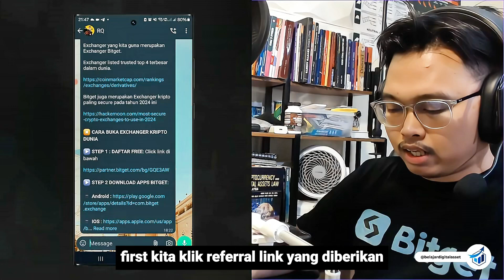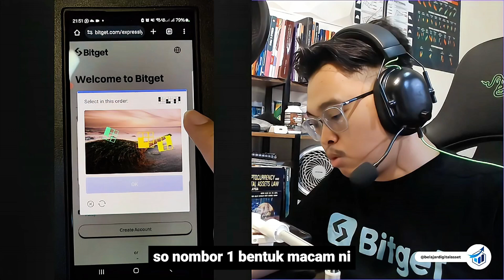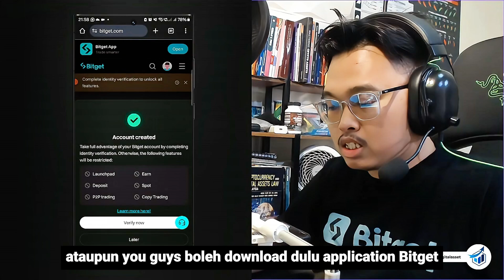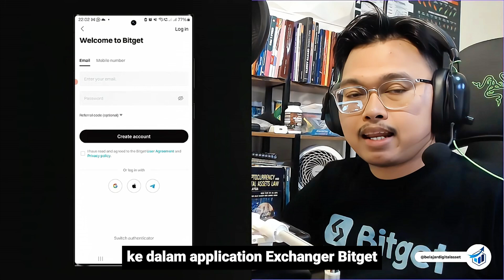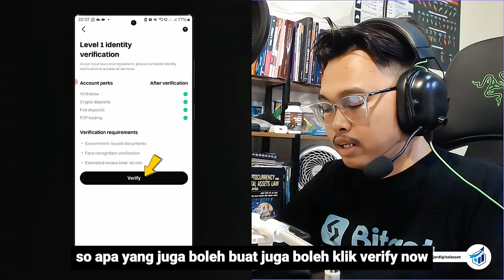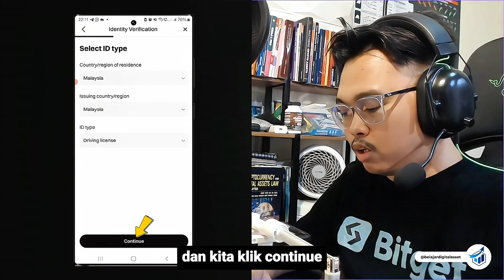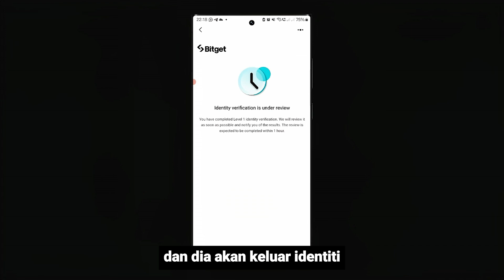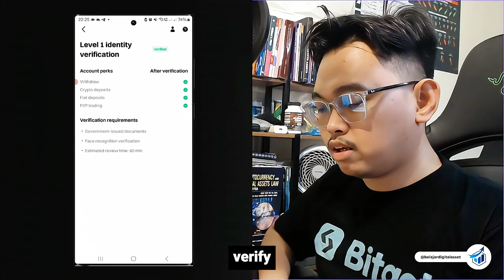Cara Daftar, Download dan verify Exchanger Bitget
Exchanger Bitget merupakan Exchanger Kripto yang listed trusted ( trust score ) top 10  dalam dunia.

Setup AI Autotrade di Exchanger

0:00 : Intro
0:30 : Dapatkan invitation link Exchanger Bitget
0:40 : Daftar Exchanger Bitget
2:10 : Penerangan Welcome Bonus Bitget
3:20 : Download Exchanger Bitget
3:35 : Login ke dalam Exchanger Bitget Application
4:30 : Verify Exchanger Bitget
7:25 : Outro

🚷 ❗️SCAMMER ALERT ❗️🚷

Saya TAK akan DM you di Telegram, Instagram dan saya tak akan minta untuk you transfer duit ke dalam akaun bank personal.

Saya TAK akan promoting scam yang menjanjikan keuntungan balik modal dalam masa 24 jam seperti invest RM500, untung RM10,000 dalam masa 24 jam yang secara jelasnya tidak logik. Scam.

Saya tidak akan bertanggungjawab atas kecuaian anda yang terkena scam atau ditipu oleh orang yang berpura pura menjadi saya.

Sila berhati hati dan hubungi saya dari official link dari official social media saya yang listed di atas sahaja.

Penafian: Belajar Digital Asset tidak menawarkan nasihat kewangan. Video ini dibuat atas tujuan untuk berkongsi pengalaman sahaja. Pelaburan anda adalah tanggungjawab anda. Kami tidak bertanggung jawab atas kerugian yang timbul daripada tindakan anda . Anda mengakui bahawa anda menggunakan maklumat yang kami berikan dengan risiko anda sendiri. Belajar Digital Asset memberikan maklumat dan pendidikan berdasarkan pengalaman kami sendiri sahaja.